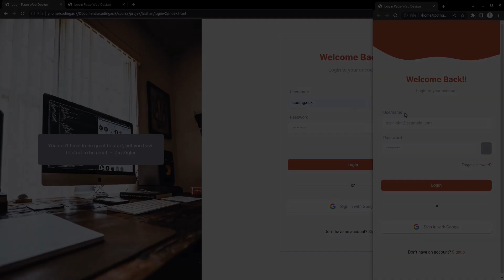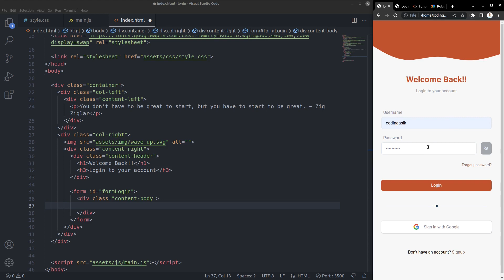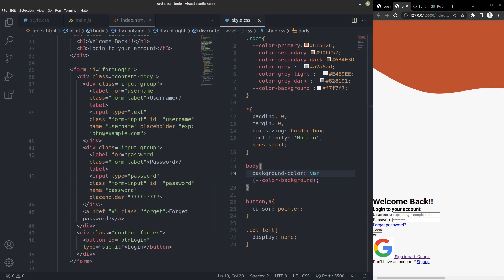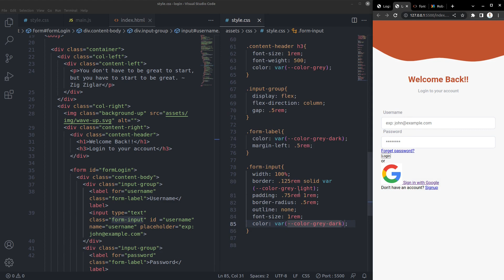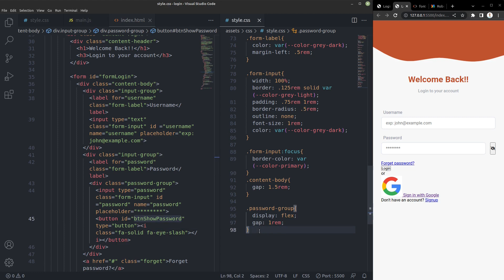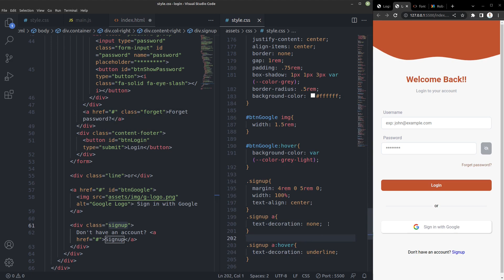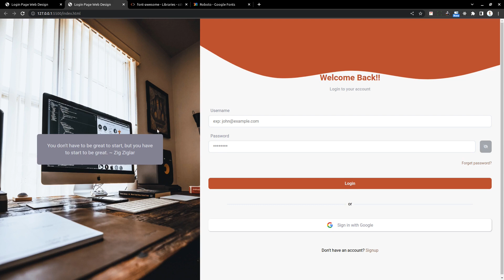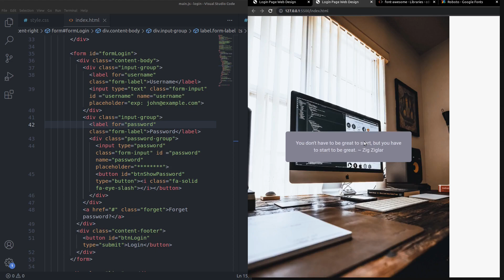Tutorial Membuat Responsive Login Page Dengan HTML CSS Javascript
Timestamp video :
00:00 Prolog
00:33 Pembukaan
00:56 Struktur folder & persiapan awal
04:23 Pembuatan tag HTML
12:00 Pembuatan style css
47:04 Pembahasan Javascript
Kamu pemula dan ingi belajar web programming dari 0?

Atau mau Ebook, dan dll File Free?

👇 Ketik di komen jika ada pertanyaan yah

Happy coding dan semangat Belajar